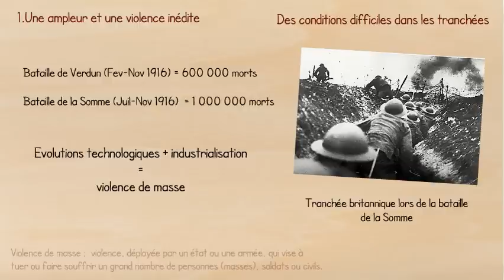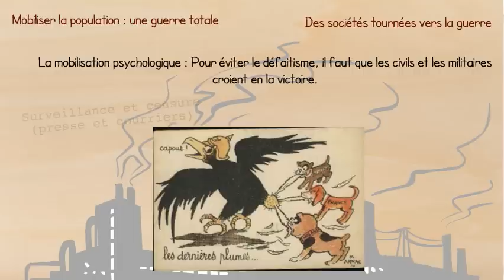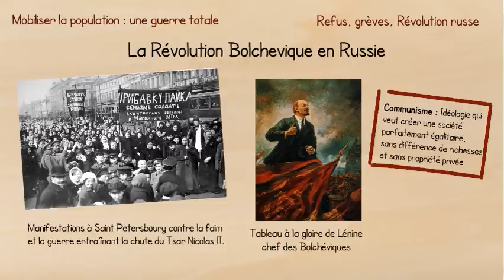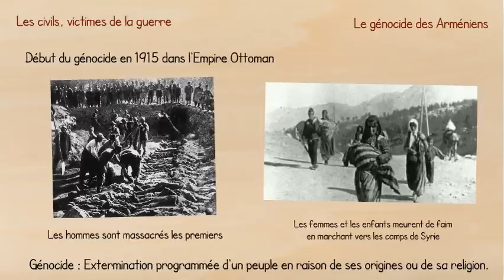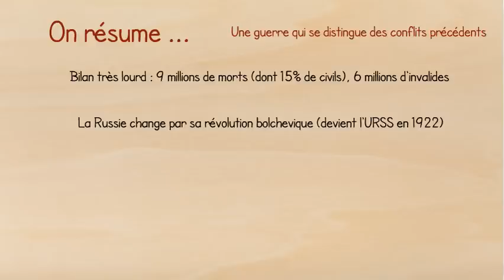Civils et militaires dans la première guerre mondiale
Comment la guerre de 14-18 a-t-elle profondémment touché les civils et les militaires ? Les Etats et les Sociétés ?